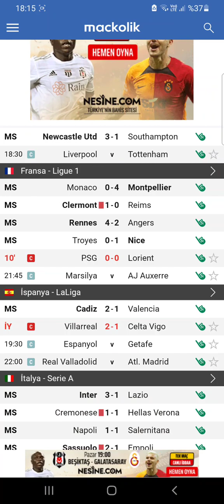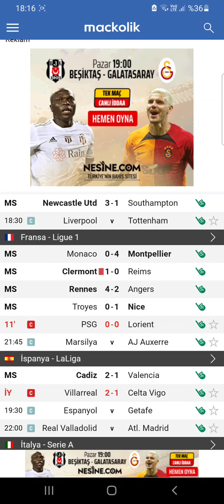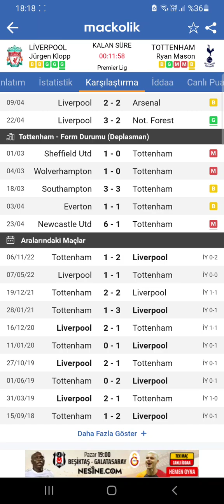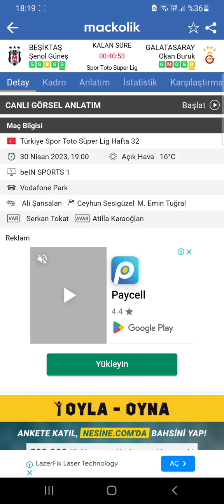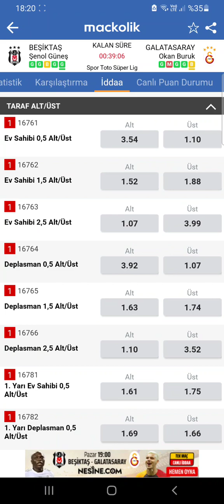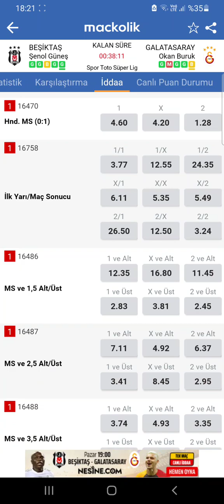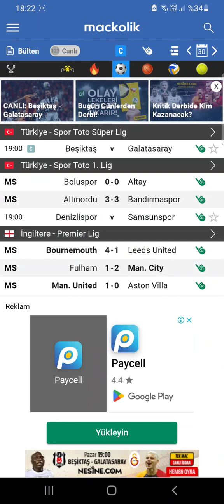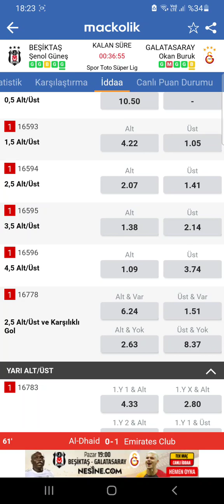30 NİSAN İDDAA TAHMİNLEERİ ( DEV DERBİ YORUMUM ) 👈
Video Etiketleri ;

iddaa tahmin
iddaa analiz
iddaa 2020
iddaa yorumları
iddaa canlı bahis
iddaa iddaa